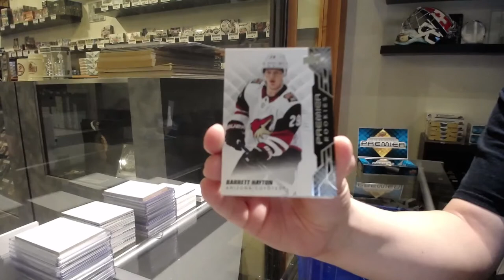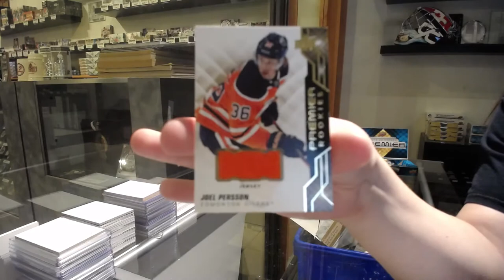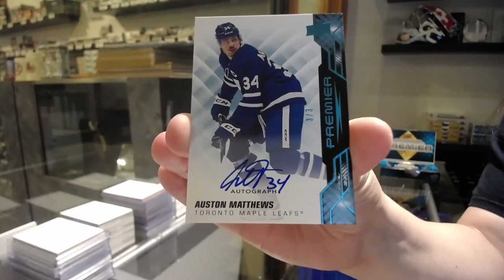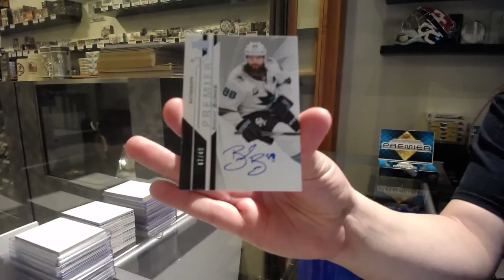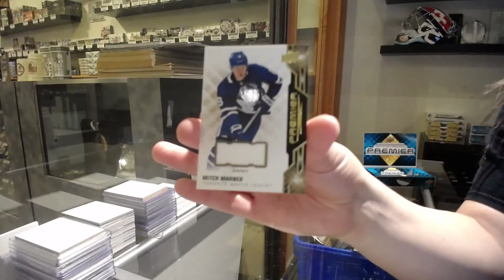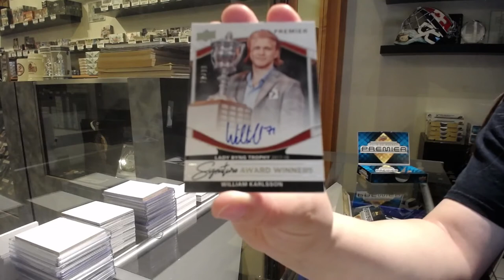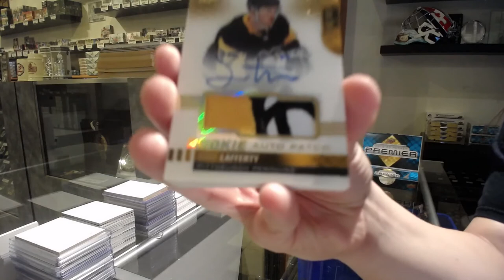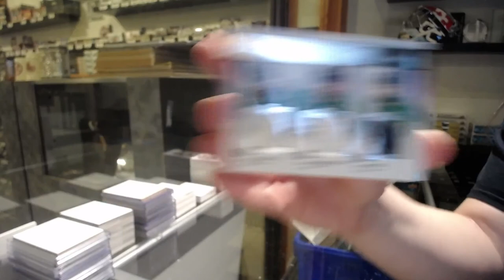19-20 Upper Deck Premier Hockey 5 Box Case Break - C&C GB #12,879